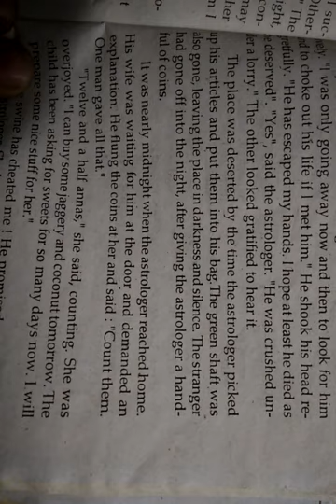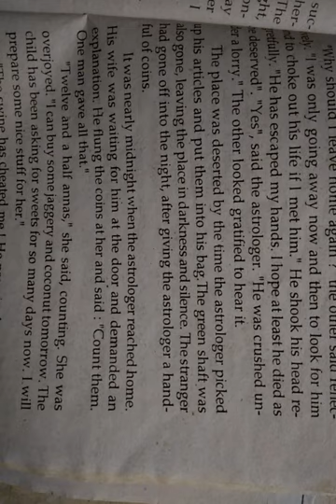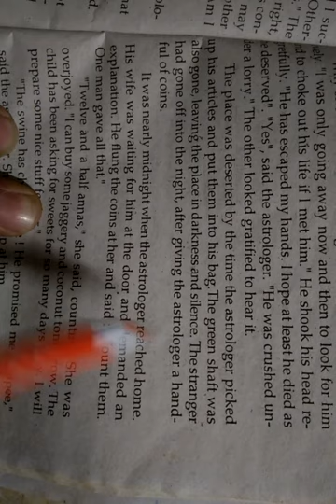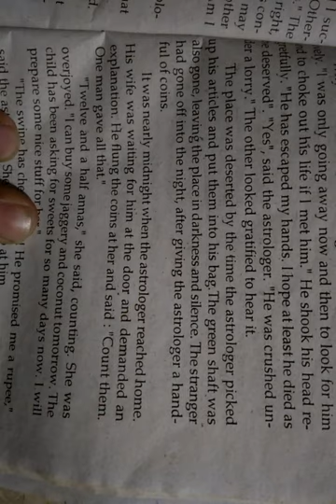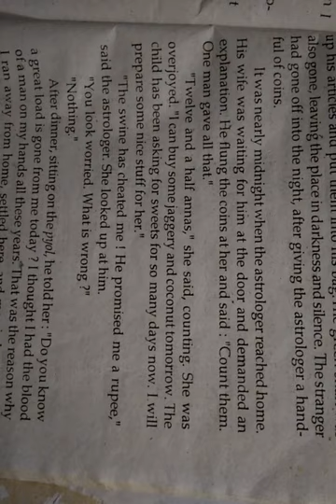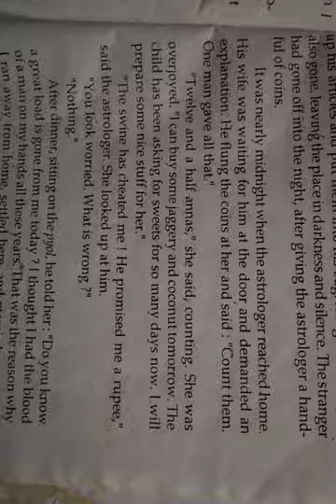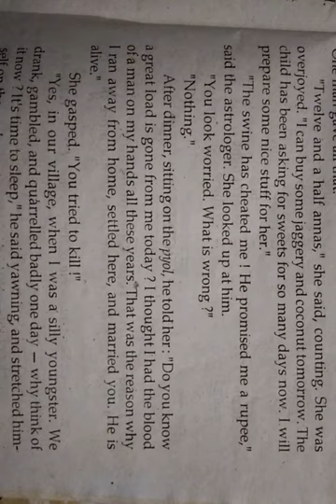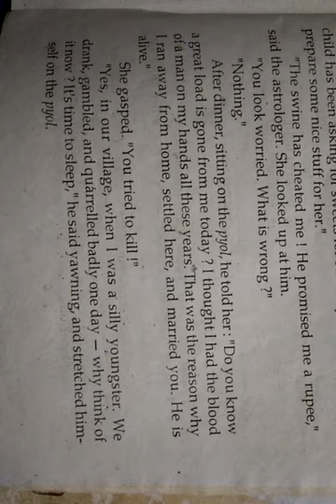Part3-An Astrologer's day (Explanation in hindi)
In this third part of the lesson "An Astrologer's day"the hindi explanation has been given.Students can understand it very easily.